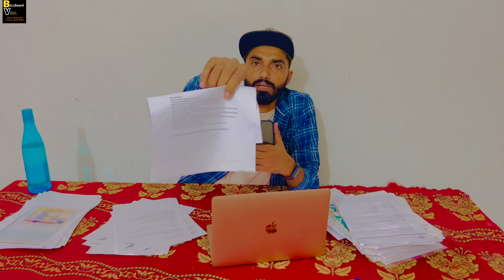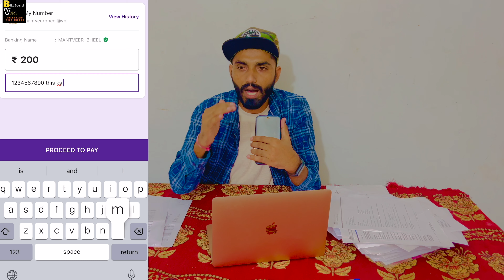"Australia and New Zealand Tourist Visas Made Super Easy: Your Ultimate Guide!" Super Easy Australia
Planning your dream vacation to Australia and New Zealand? Look no further! In this comprehensive and informative video, we will guide you through the process of obtaining tourist visas for both countries with ease. We will walk you through the step-by-step requirements, ensuring a hassle-free visa application experience.

From the essential documents to the application forms, we will cover everything you need to know to successfully apply for your tourist visa. Our expert tips and insights will help you understand the specific requirements for each country, including proof of accommodation, financial capacity, travel insurance, and itinerary details.

With our detailed guidance, you'll gain confidence in navigating the visa application process, ensuring that you meet all the necessary criteria. Say goodbye to confusion and uncertainty as we demystify the process and make it super easy for you.

Whether you're planning to explore the breathtaking landscapes of Australia or immerse yourself in the vibrant culture of New Zealand, our video will equip you with the knowledge and tools you need to make your travel dreams a reality. Don't let complicated visa procedures hold you back from experiencing the wonders of these incredible destinations.
Australia Tourist Visa news 2023
Australia tourist visa new upadtes 2023, Australia visa 2023, Australia tourist Visa new trend, Australia tourist visa new changes, Australia visa changes july 2023, New Zealand tourist visa 2023, New Zealand 2023

Australia tourist visa 2023,
Australia visa latest update,
Australia visa changes,
Australia visa requirements,
Australia travel updates,
New Zealand tourist visa,
New Zealand tourist visa 2023,
New Zealand visa updates,
New Zealand visa requirements,
Travel to Australia,
Travel to New Zealand,
Visa application process,
Visa news and updates,
Tourist visa guidelines,
Visa application tips,
Travel regulations,
Australia and New Zealand travel,
Visa changes and updates,

Specifically, we focus on UK tourist visas and Schengen visas, providing you with all the information you need to successfully apply for and obtain these important travel documents.

Our team of experts has years of experience working with UK and Schengen visas, and we know just how daunting the application process can be. That's why we're here to help! We'll guide you through the process step-by-step, providing you with all the necessary information and helping you prepare all the required documents.

In addition to our document preparation services, we also offer suggestions and tips to help increase your chances of being approved for your visa. From selecting the right type of visa to providing advice on what to include in your application, we'll work with you to ensure that your application stands the best possible chance of success.

We're here to help you every step of the way, from providing you with the latest visa updates to helping you prepare your documents and giving you the advice you need to make your trip a success. Let us help you take the stress out of visa applications!